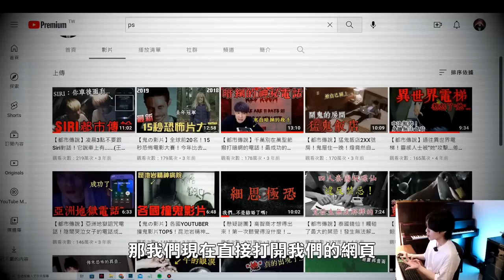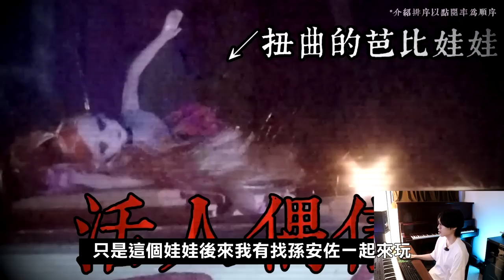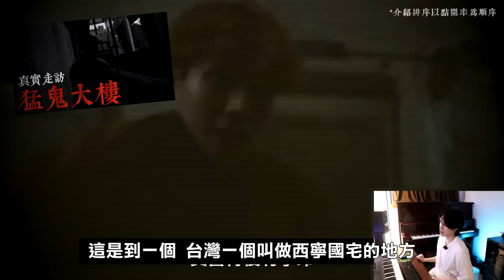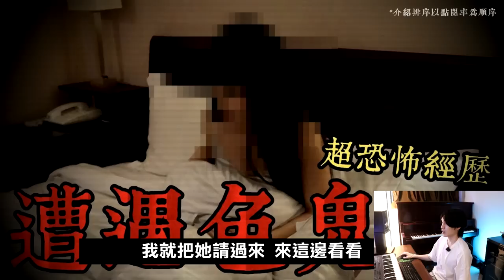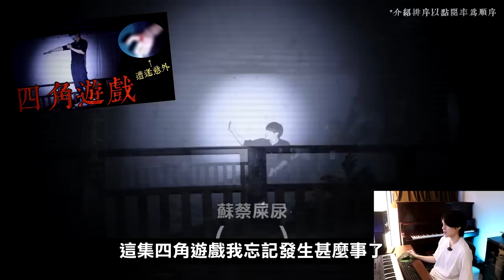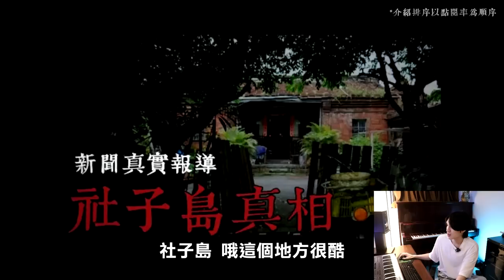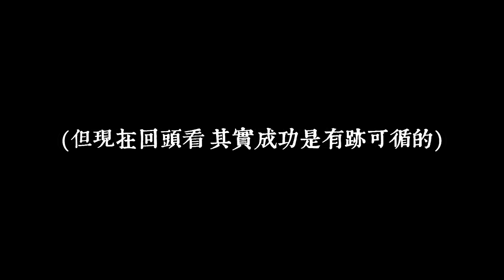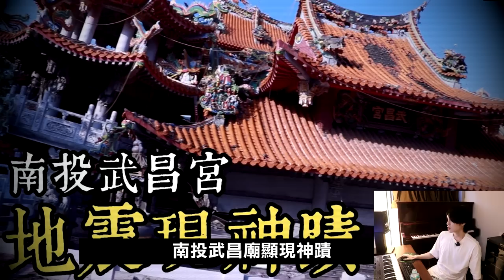都市傳說成功TOP10！百選十最猛的靈動現象！〔都市傳說〕王狗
若你有相關經歷，照片，影片歡迎投稿至下方